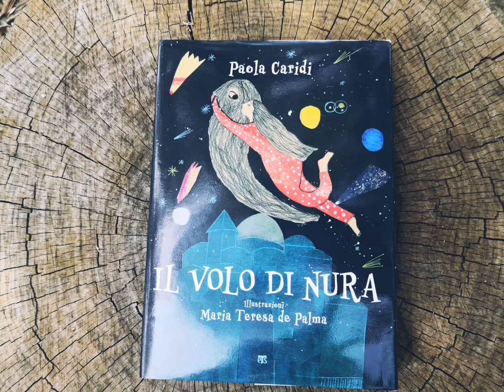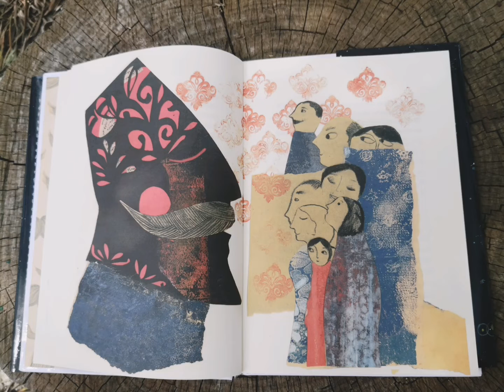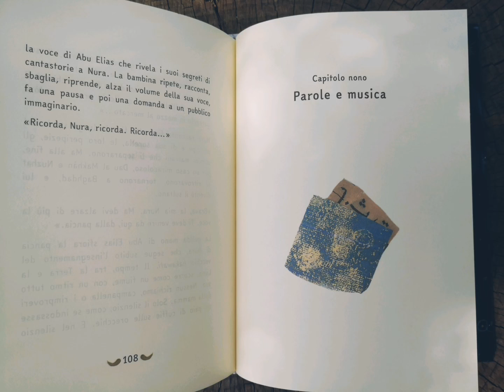LeggereForte, Francesca e "Il volo di Nura"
Francesca del circolo LaAV di Molfetta legge, a sostegno del Progetto Leggere:Forte! Un brano tratto dal libro "Il volo di Nura"